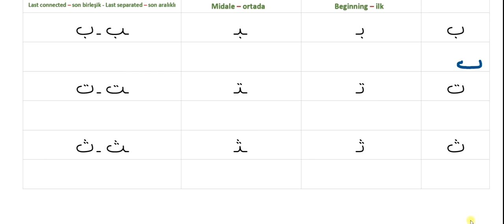Arabic Alphabet-how to Write Arabıc letter-Arapçe harfleri nasıl yazılırكتابة الحروف العربية(ب-ت-ث)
كتابة الحروف العربية (ب-ت-ث)
how to wrıte Arabıc letter
Arapçe harfleri nasıl yazılır
سنتعلم في هذا الفيديو طريقة كتاب الحروف العربية، وخاصة الحروف ب ت ث